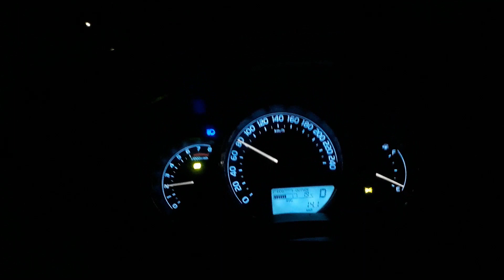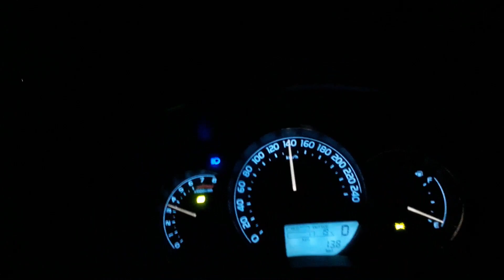COROLLA GLI ACCELERATION |AUTO|TOP SPEED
Toyota Corolla 2021, toyota corolla fuel average, toyota corolla acceleration, toyota corolla 0 to 100

COROLLA ACCELERATION, TOYOTA COROLLA ON GT ROAD, COROLLA RACE.
GLI ACCELERATION

COROLLA TOP SPEED

COROLLA FUEL MILEAGE
COROLLA FUEL AVERAGE
TOYOTA COROLLA TOP SPEED
TOYOTA COROLLA ACCELERATION